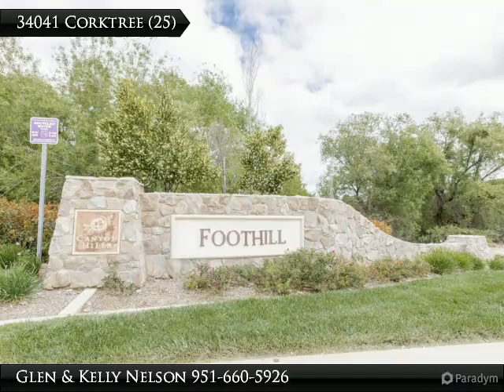SOLD! - 34041 Corktree Rd., Lake Elsinore, CA 92532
34041 Corktree Rd
$343,987, 3 bed, 3.0 bath, 2,133 SF, MLS# IG17061554

Three bedroom, 2 & 1/2 bath home, located in master-planned Canyon Hills, with 3 community pools, 18-acre sports park, picnic areas, walking trails & rec center. Built in 2010 by Pardee Homes, this home features a floor plan with terrific flexibility. The large room at the front entry may be used as a den, home office, or formal living room. The dining room adjacent to the family room may easily be Bedroom 4. Vaulted ceilings create an open, airy feel in the kitchen and family room. Granite covers the counters and kitchen prep island which doubles as a breakfast bar. Appliances are stainless steel, including a new microwave. There is ample counter space, warm brown maple cabinets, and a pantry. The upstairs guest bath has a private shower room, ideal for sharing. Bedroom 1 and 2 will comfortably fit queen sized beds, desk, and dresser. Both have large closets for all your storage needs. The master bedroom, featuring two walk-in closets, is situated on the back side

Presented By:
Glen & Kelly Nelson, Realty One Group